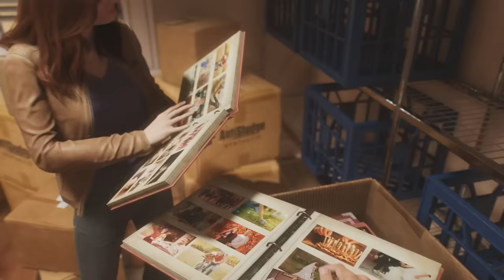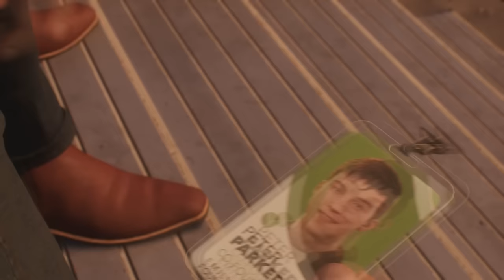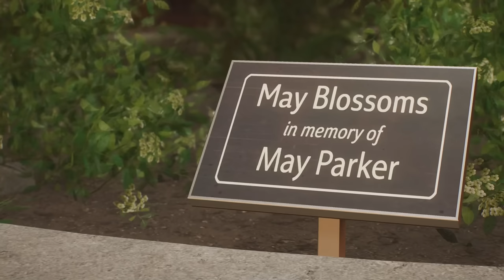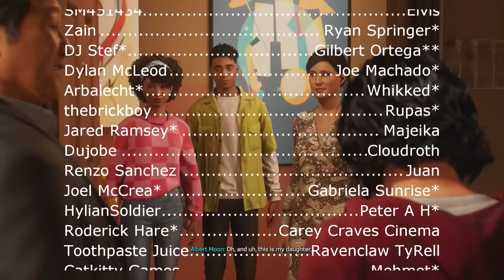The FULL STORY Of Marvel's Spider-Man 2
Thanks to PlayStation for the code!! Let's go over the entire story of Marvel's Spider-Man 2. From Kraven, to Venom to the journey the heroes go on, we cover it all here!